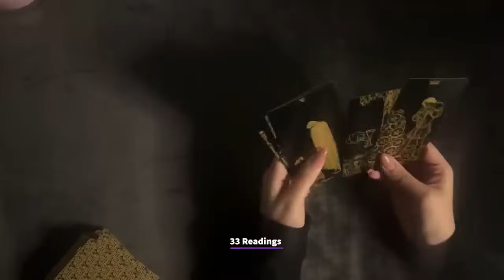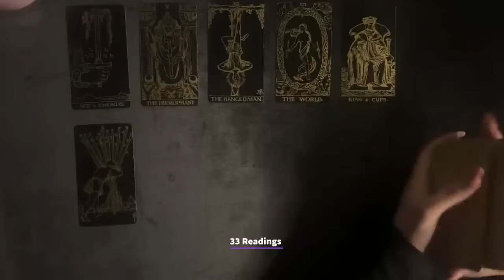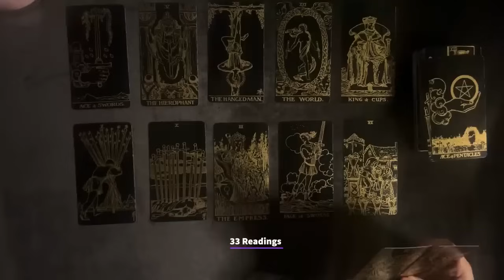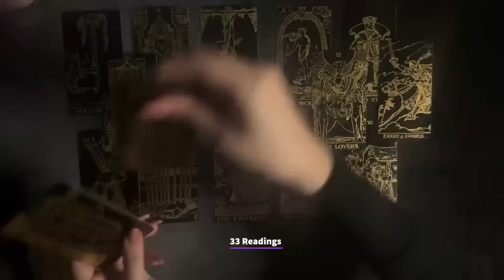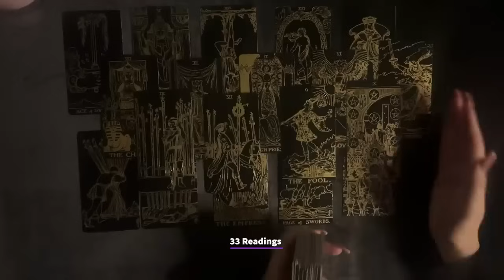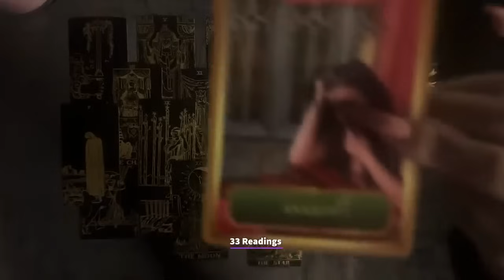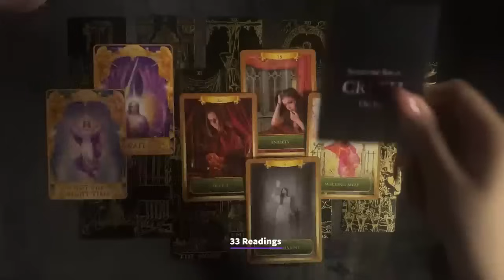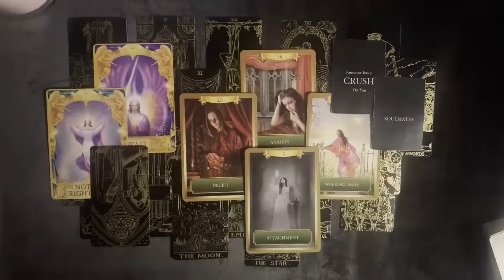🩷LIBRA🥵UNBREAKABLE! LETS TALK ABOUT THIS PERSON ON YOUR MIND LIBRA!! FEB16-29 TAROT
🩷BOOK A PERSONAL READING ( LIMITED SLOTS) BELOW 🩷

33 Readings is not responsible for any decision you make. These Readings are for entertainment/ insight purposes only , please take it like that.